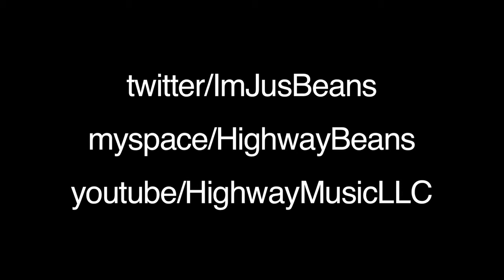Behind The Scenes With Beans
Check out Beans as he talks about his upcoming mixtape F.A.M.E and updates you on the Undergrad